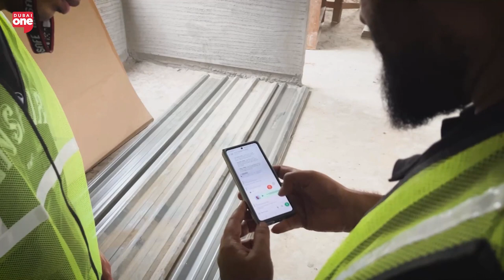Dubai's Startup Ecosystem: Challenges and Opportunities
In a rapidly evolving landscape, the startup ecosystem in Dubai and the wider GCC region is maturing, presenting both exciting opportunities and unique challenges. Prakash Senghani, Co-Founder of Navatech, delves into the dynamics of this thriving environment, emphasizing the crucial role of construction technology and the importance of empowering front-line workers through digitalization. As he highlights the culture of innovation and collaboration at Navatech, Senghani sheds light on the potential of AI in transforming the industry.